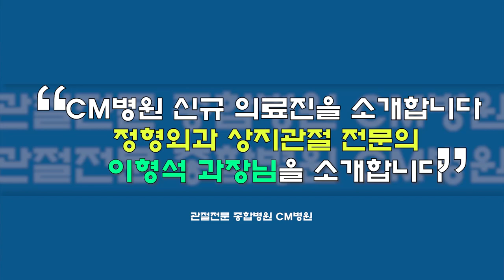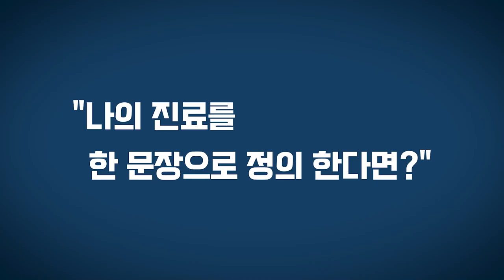환자 중심의 어깨 · 팔꿈치 관절 치료, 이형석 과장의 철학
CM병원 이형석 과장을 소개합니다.

주요 진료분야는
 어깨 · 팔꿈치 관절 / 스포츠 의학 / 관절경 / 재수술 / 인공관절 / 골절 및 외상

어깨 및 팔꿈치 관절, 스포츠 의학, 관절경, 재수술, 인공관절, 골절 및 외상 질환 분야의 전문가입니다. 환자 중심의 진료 철학과 혁신적인 치료 방법으로 많은 환자들에게 희망을 주고 있습니다. 최신 의료 기술을 적용해 신속하고 효과적인 치료를 제공하며, 환자의 건강과 편안함을 최우선으로 생각합니다.

·진료시간 (09 : 00 ~ 17 : 30)
월 : 오후
화 : 오전
수 : 오후
목 : 오전
금 : 오후

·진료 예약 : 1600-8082